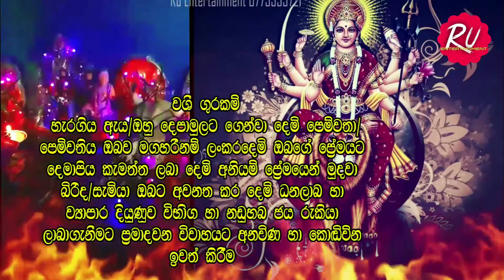ලොවක් මවිත කල නිච කුල වශී||Washi Guruka||0760232503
🤗වශී ගුරුකම්
🤗නඩු හබ ජය
🤗අණ විණ කොඩිවින කැපීම
🤗සෙත් ශාන්තිය 👉
🤗ව්‍යාපාර දියුණුවට
🤗දේපල ආරක්ෂාවට
🤗සුරාව නවතා දෙමි

✈️ විදේශ ගත අයට දින 3 ක් තුලදී  විශේෂ  පිහිට imo, Viber, Whatsapp
පැය 24පුරා සේවාවන්
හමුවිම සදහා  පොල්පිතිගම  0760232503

සුරාව සූදුව දින 21 නවතා දී මුදල් ඉතුරුකර ධන වතෙකු බවට පත්කරලීමට මාහට පුළුවනි. කතාකරන්න 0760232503

විදේශගත ඔබගේ සියළුම දැවෙන ප්‍රශ්න වලට නොවරදින විසදුම් ලබාදෙන්න සූදානම් කතාකරන්න 👌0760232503
👉ඉතාම සුළු මුදලකින් ජීවිතයම වෙනස් කරගන්න ඔබත් දැන්ම කතා කරන්න 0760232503

Copyright : Ru Entertainment
ඔබට අවශ්‍ය සියලුම වෙළෙඳ දැන්වීම් සදහා අමතන්න☎